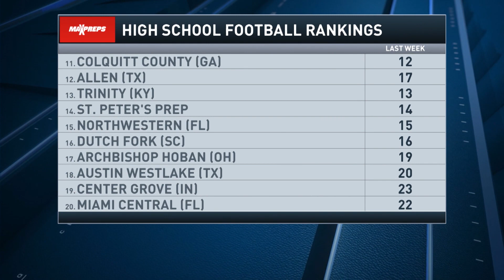Texas high school football: Allen moves up to No. 12 in Top 25 rankings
Steve Montoya and Zack Poff join Brandon Baylor on CBS HQ to break down Allen's (TX) impressive win over Denton Guyer (TX) and why the Eagles moved up five spots to No. 12 in the MaxPreps Top 25 rankings.